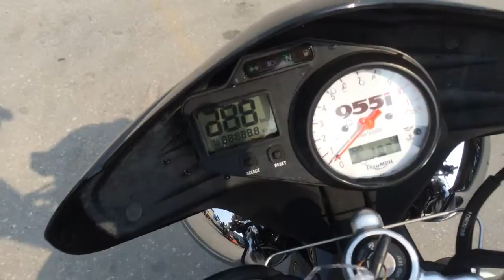B6962 TRIUMPH SPEED TRIPLE 955i